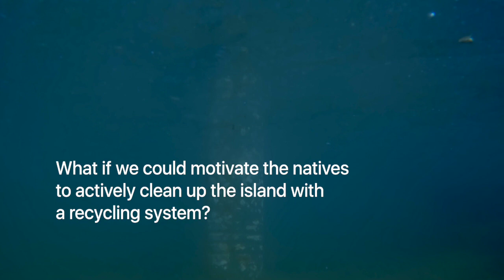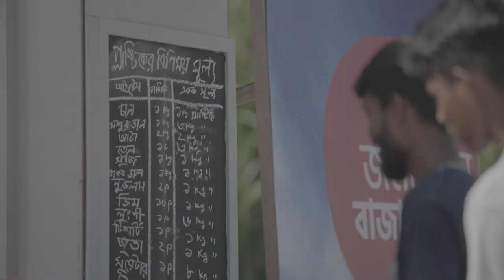Plastic Exchange Store - Saint Martin, a coral wonder, a tourist attraction, choked by plastic waste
About Campaign:
St. Martin, a coral wonder, a tourist attraction, choked by plastic waste. The biodiversity and marine life are under threat which in turn affects the livelihood of the natives.

Behind this looming catastrophe are three reasons. Unlike in mainland:
• There is no recycling management system
• Plastic waste has no value
and
• Natives think it is the local government’s job

To motivate the natives to actively clean up the island with a recycling system Plastic Exchange Store was introduced. A store where plastic can be exchanged for everyday essentials. Through this initiative Plastic becomes valuable. The more plastic natives collect, the more they can shop.

At launch, Bidyanondo, with its history of environmentally sustainable initiatives combined with the help of local government, ran a campaign
Resulting in self-motivated natives cleaning up the island and using plastic as a currency.

Bidyanondo transports this exchanged plastic to mainland,
And sells it to plastic factories for recycling.

Then use the fund to buy more goods for the store.
In turn, creating a truly sustainable model.

Plastic exchange store connected off site recycling systems to the island, the cleaning behavior of the natives was shifted positively while the confusion of whose job it was to clean up vanished completely.

Credits
Agency: Asiatic Marketing Communications Limited
Partner: Bidyanondo